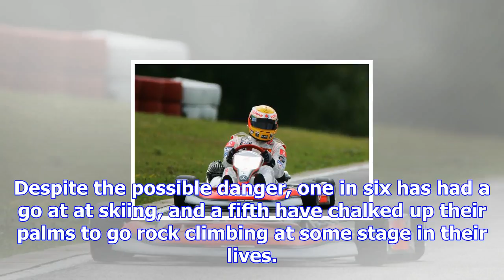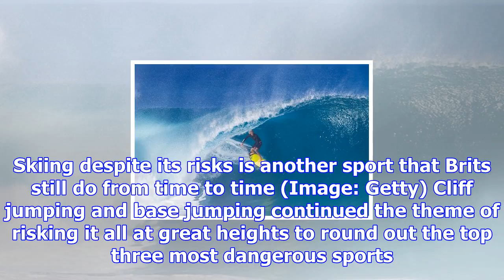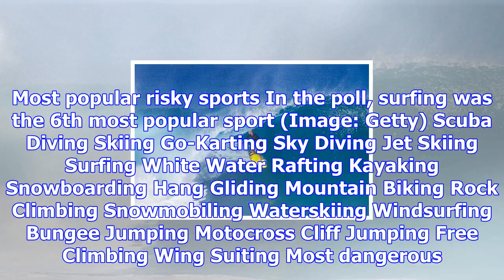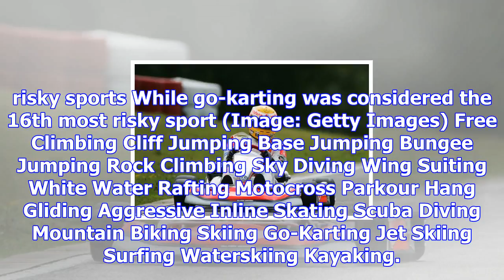Age thrill-seekers give up risky sports revealed and - it's surprisingly low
The average Brit loses their carefree attitude towards life and becomes more sensible at the age of ...